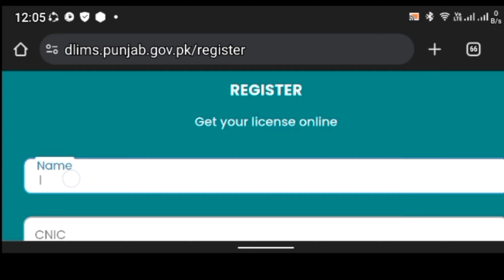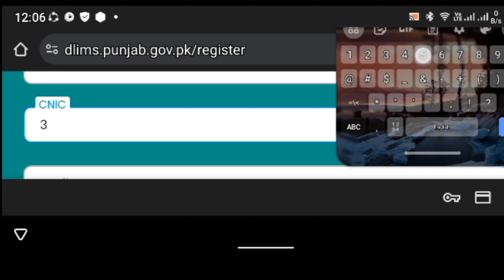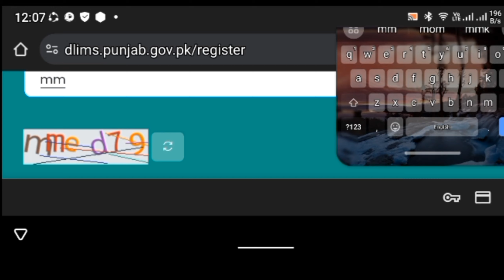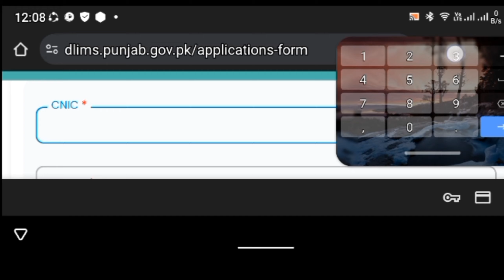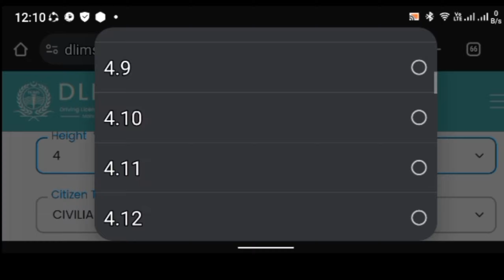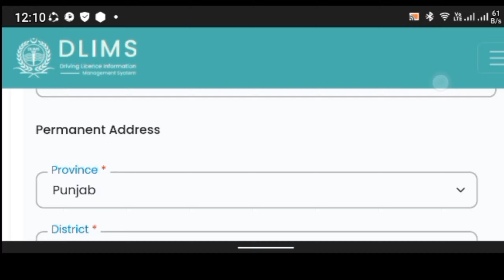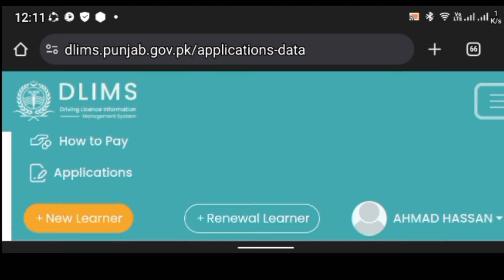Create your own license in just 6 minutes on your mobile | traffic roul | dlims | Lerner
Create your own license in just 6 minutes on your mobile

apna licence khud banaen 6 minut mein vah bhi Apne mobile per

In this video it is explained in a very easy way how to make your own license in 6 minutes which is DLIMS website of Punjab government is making license on it easy fee on how to make it. How to pay, and the whole process is explained in the easiest way, hope you will get your license in less time after watching this video.